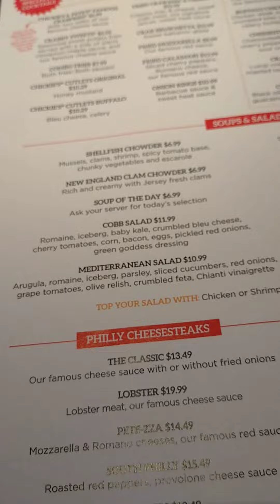CHICKIES & PETES CRAB HOUSE AND SPORTS BAR 🍺🍻 A.C.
BAR .SPECIALTY. TONITE
. @. THE CLUB .